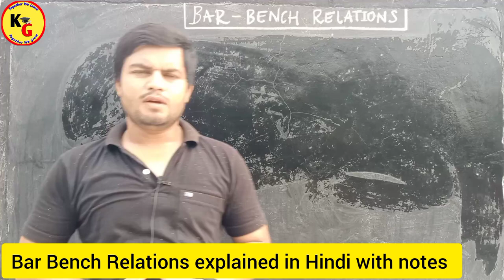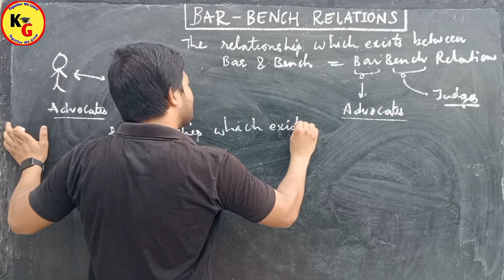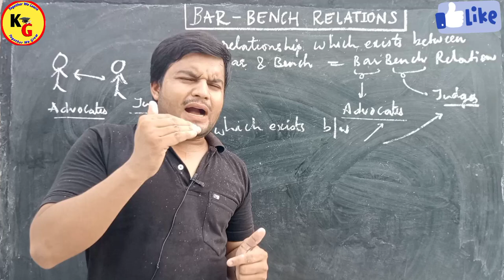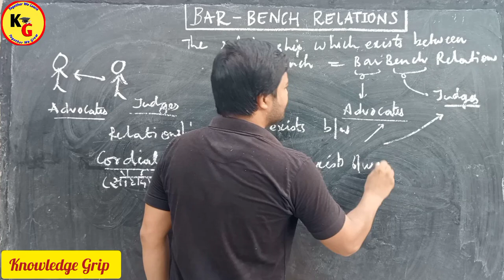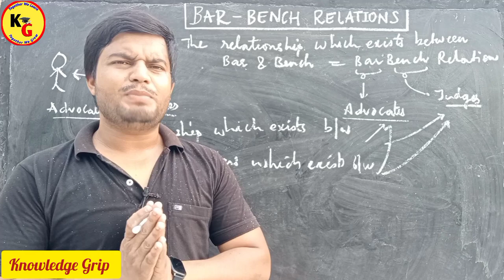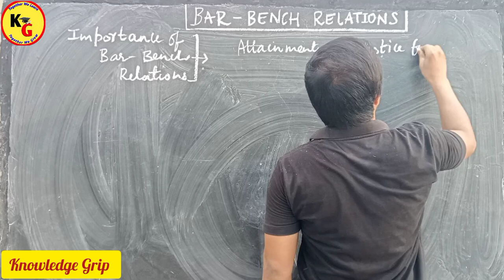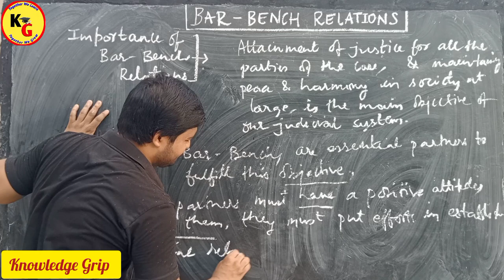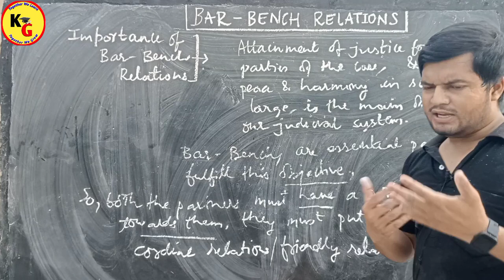Bar Bench Relationship | Professional Ethics | Knowledge Grip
Bar Bench Relationship | Professional Ethics | Knowledge Grip @GaneshPoojaryLawforAll

Bar Bench Relations Professional Ethics
Bar Bench Relationship Professional Ethics
What is Bar and Bench ? Relationship between Bar and Bench Role of Bar and Bench
bar Bench Relations in professional ethics
bar bech Relations in professional ethics in Hindi
bar Bench Relationship in Hindi
bar Bench Relation in Hindi
knowledge grip
law lectures by Rajan Yadav
Rajan Yadav
law with twins
Professional Ethics
Professional Ethics in law